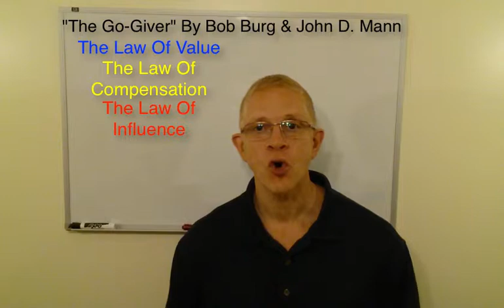5 Laws of Success For Business And Life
Edwin Cabrera give a short overview of the book "The Go-Giver" by Bob Burg and John D. Mann.
There are 5 laws of success that will take your life and business to new levels.
These laws are: Value; Compensation; Influence; Authenticity; and Receptivity.
Learn how to apply these laws to your daily business encounters to escalate your success.
For example: Give more than you get but also be gracious to accept.

If you want to know more how to use these theories.